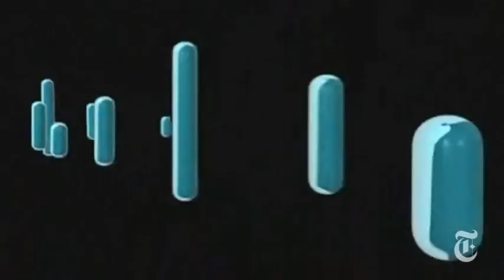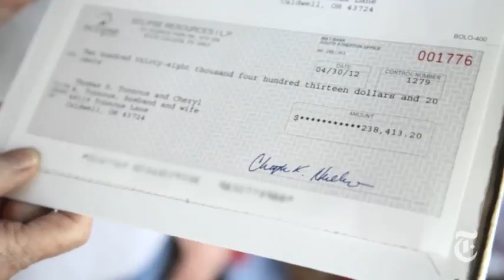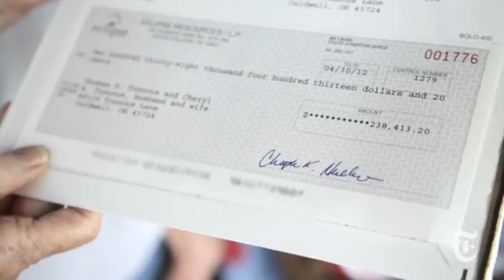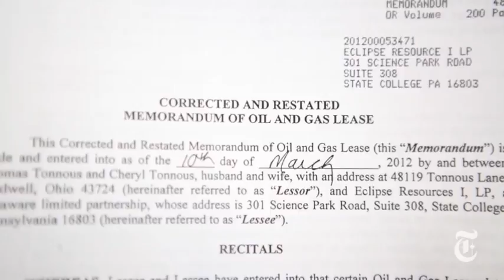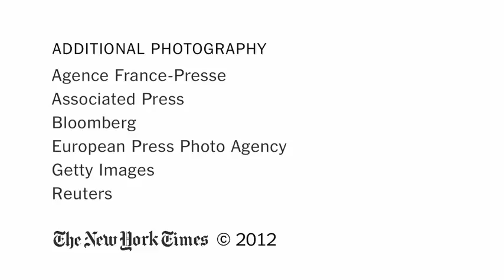Business Day Live | June 5, 2012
As crisis in Europe intensifies, sales drag at American companies. | Energy boom in the Ohio River Valley brings torrent of investment.

in order to embed this video.